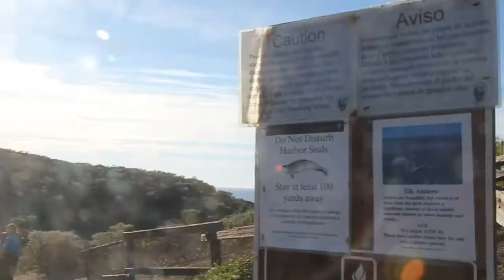from Petaluma to Point Reyes : Tomales Point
ballade entre amis et wapitis le long du Pacifique